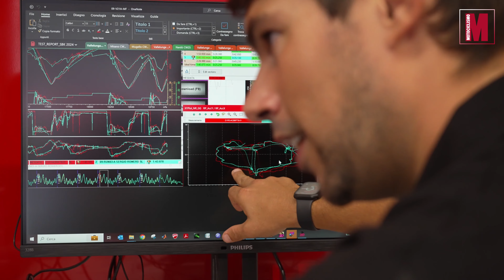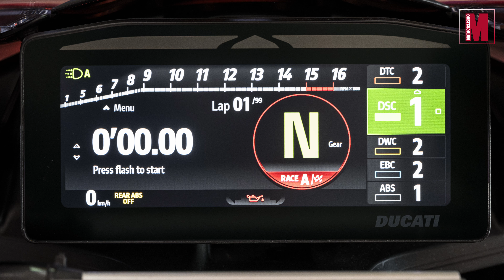Ducati Panigale V4 S 2025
Vídeo de la primera prueba de la Ducati Panigale V4 S 2025